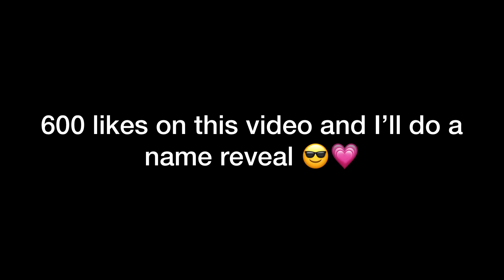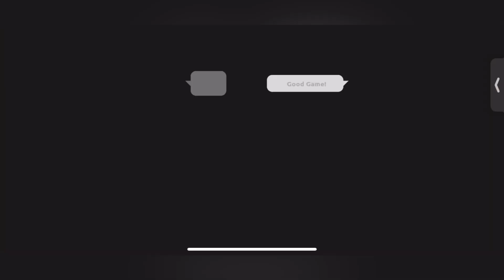SHADOW FIGHT ARENA: Legionary assault on Dynasty and Herald teams